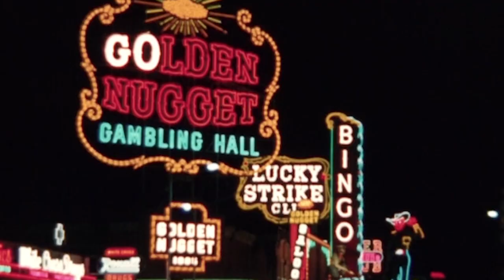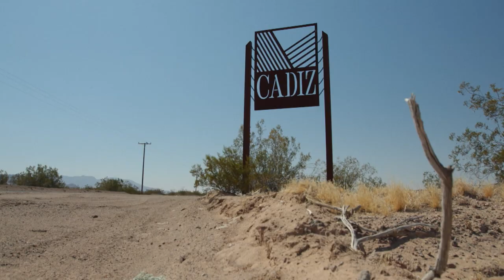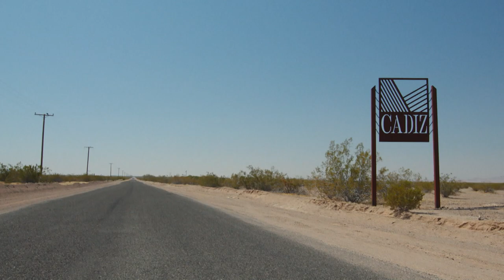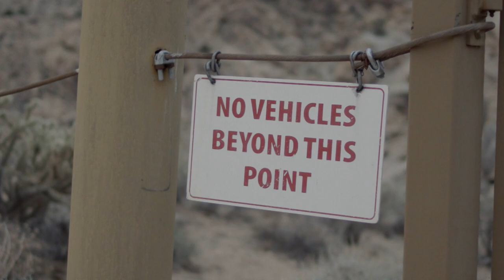Preserving the Desert with NALC | Tending Nature | Season 3, Episode 2 | KCET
Native peoples have long lived in the desert and their understanding of the desert’s fragility has made them one of the region’s most outspoken protectors. Today, a collaborative group of desert tribes, concerned citizens and funders have formed the Native American Land Conservancy whose central goal is to acquire, preserve and protect Native American sacred lands through protective land management, educational programs and scientific study.